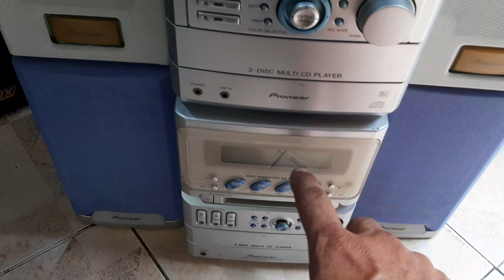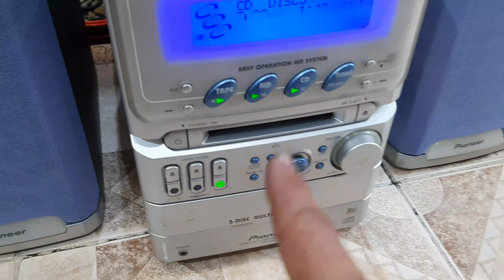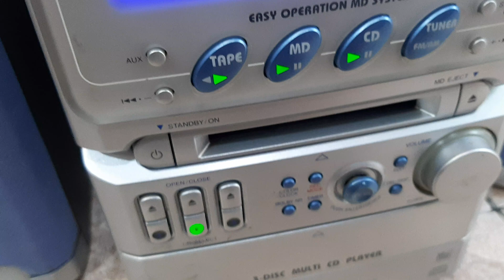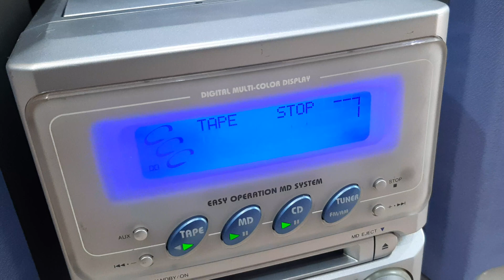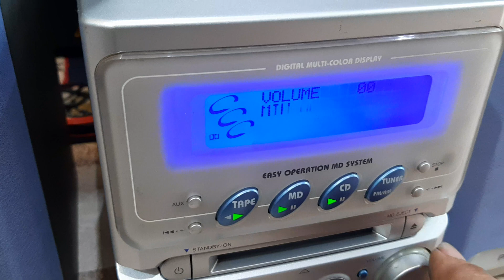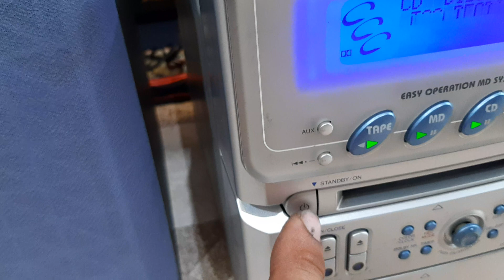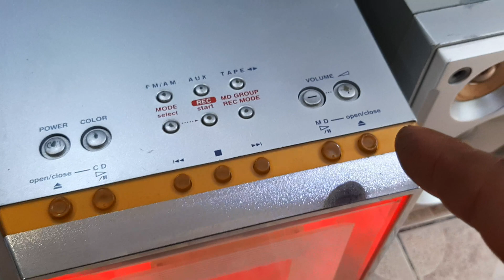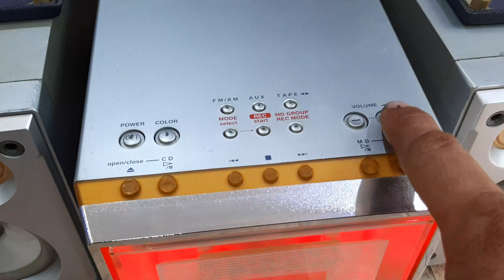14/01/21 Test 2 bộ Dàn mini Victor và PIONEER đi Đồng Tháp và 2 bộ pioneer giá TỐT